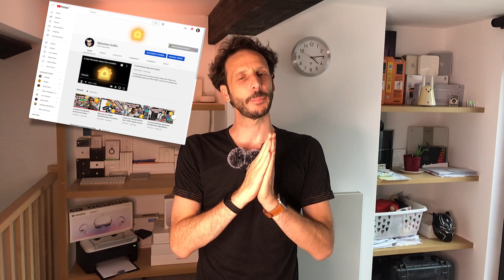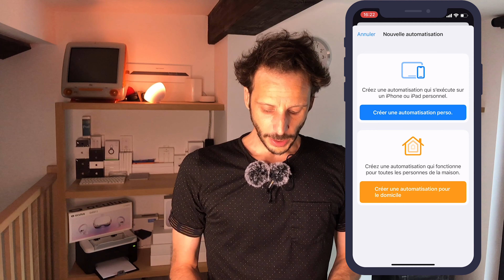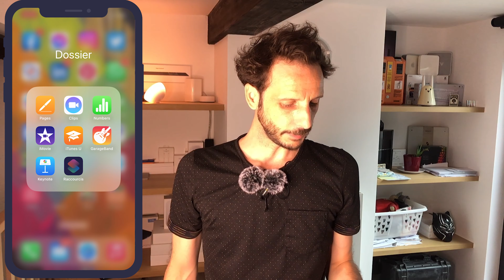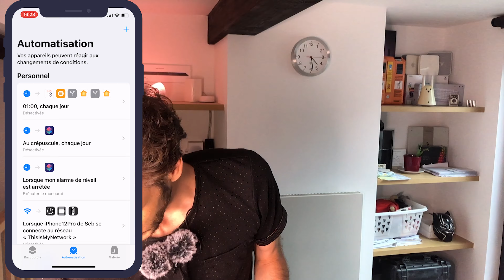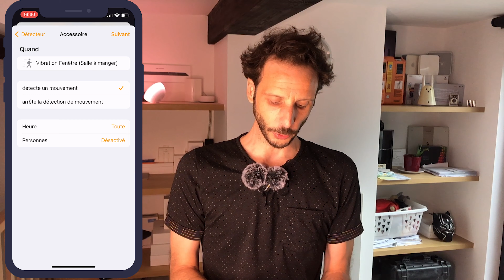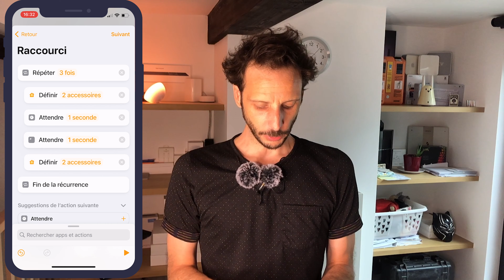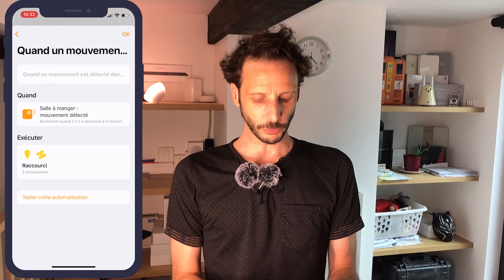Découvrez tout sur les Raccourcis et HomeKit de Apple sous IOS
Dans cette vidéo, je vous parle des différences entre les raccourcis personnels et les raccourcis Homekit, je vous montre des exemples pour vous aider à mieux comprendre et utilisé cette environnement merveilleux qu'est HomeKit et ses raccourcis pour créer une maison autonome et intelligente.